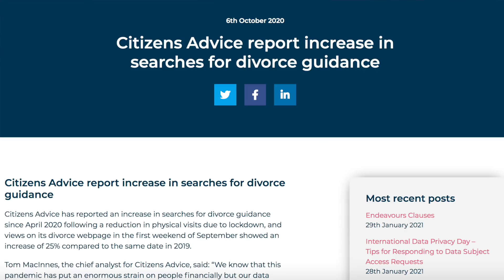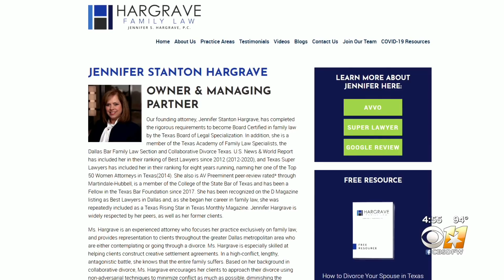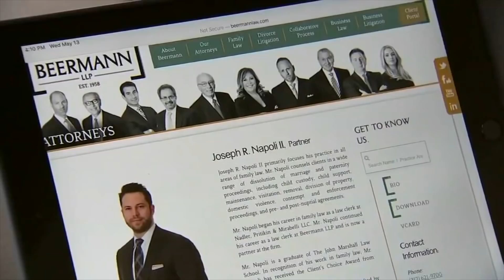Break-ups during Lockdown - why's it happening?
Break-ups and divorce rates are increasing around the world. Why are our relationships under so much strain?

My Audible Original, ‘Revelation', is released on 25 March